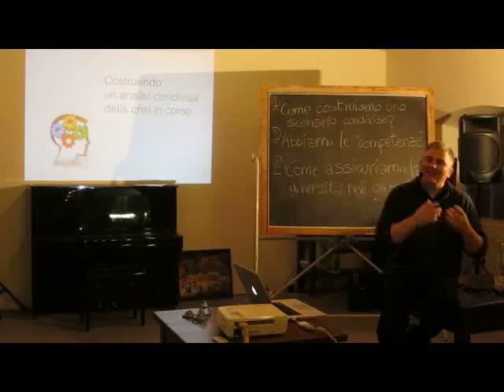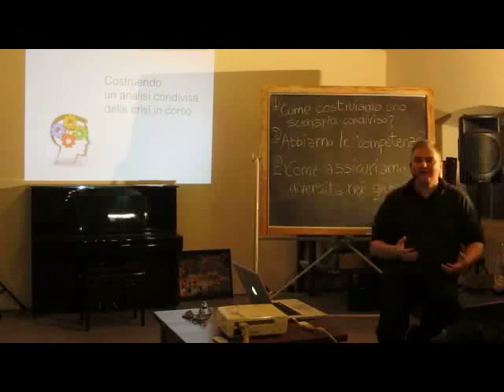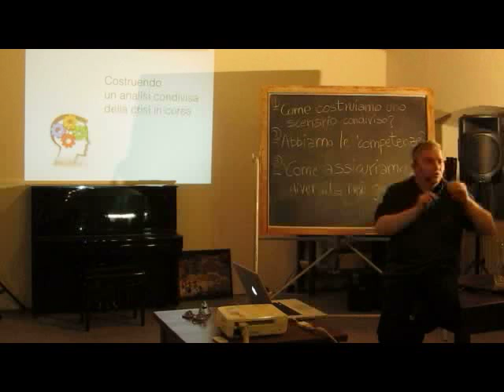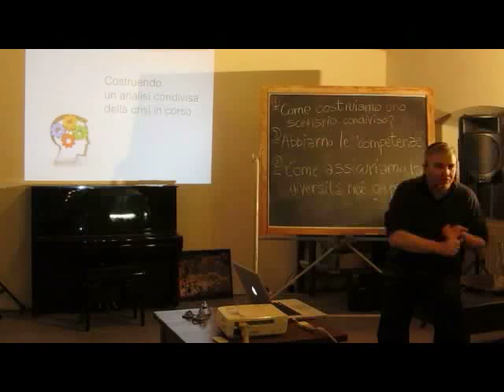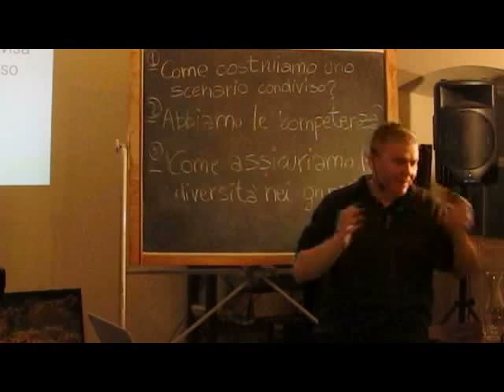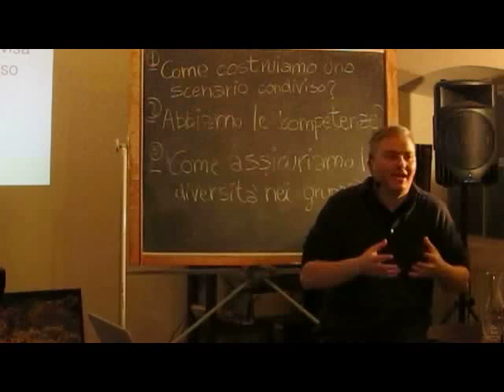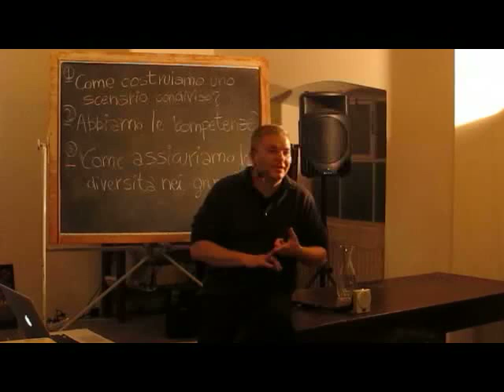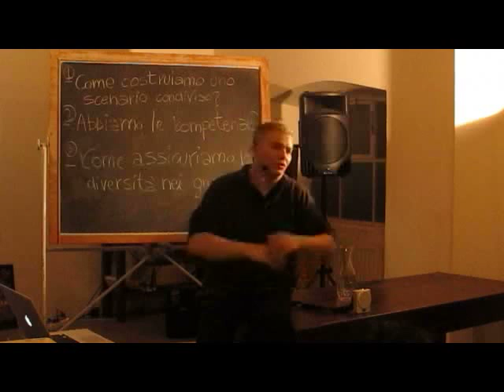Ore Liete 4 gennaio 14 Cristiano Bottone Q&A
Cristiano Bottone del gruppo Ri-economy bolognese risponde ad alcune domande e riflessioni del pubblico.